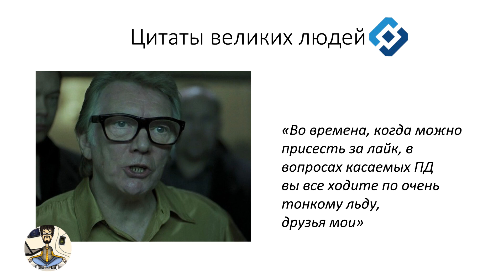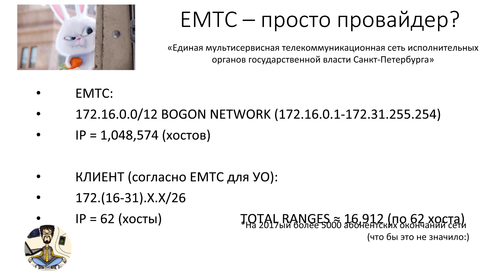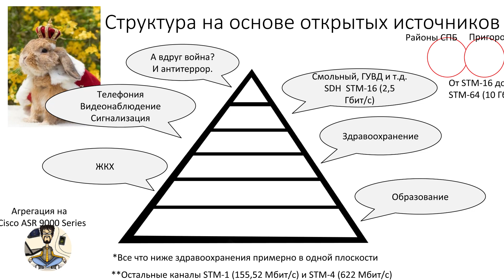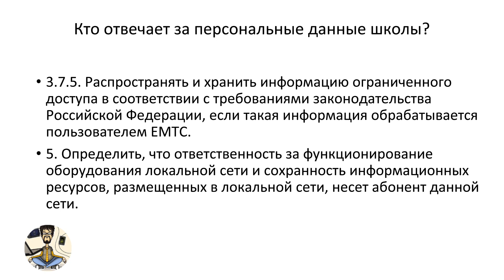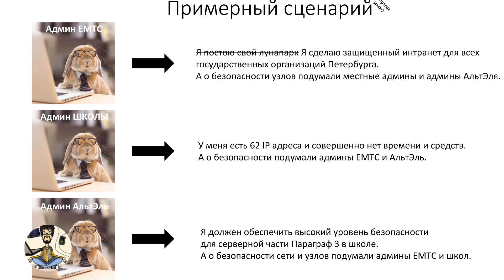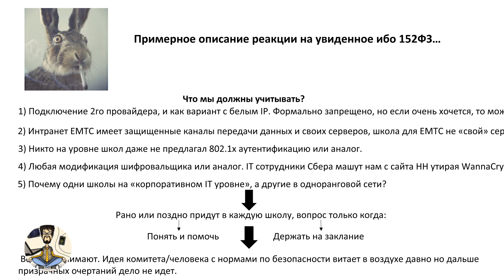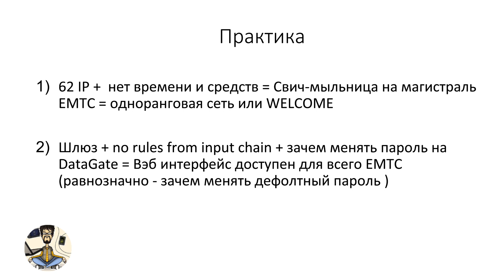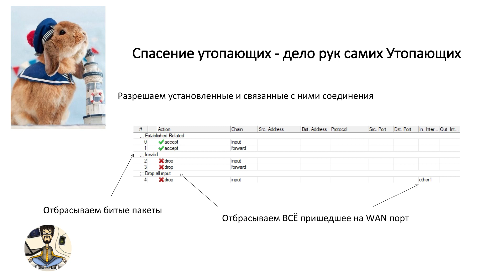Д.Н.Волков: "Есть ли жизнь за NAT-ом"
Выступление Волкова Дениса Николаевича, системного администратора ГБОУ лицей 64 Приморского района Санкт-Петербурга 30 ноября 2018 года в РГПУ им. А.И. Герцена на заседании "Клуба школьных системных администраторов".

Тема доклада - “ЕМТС: насколько глубока кроличья нора, или есть ли жизнь за NATом” -
к вопросу обеспечения информационной безопасности в ведомственных компьютерных сетях образовательных учреждений и государственных организаций